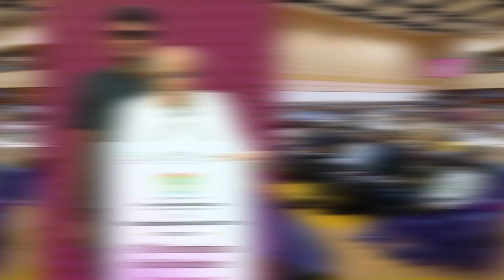VG 2024 Tourism ENG TVC